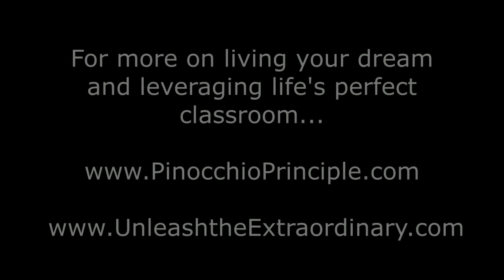LIfe's Perfect Classroom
Your life is a dream that’s coming to fruition in the best possible way.  Give yourself fully to the adventure (and the mystery) of it.  Because when all is said and done, it really is the ride of your life.